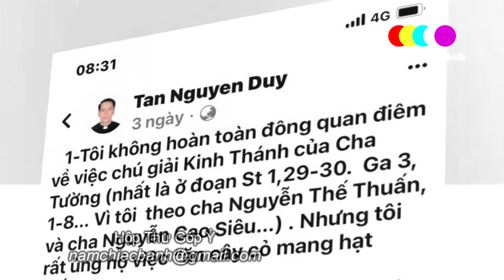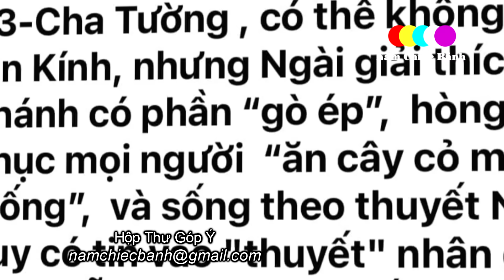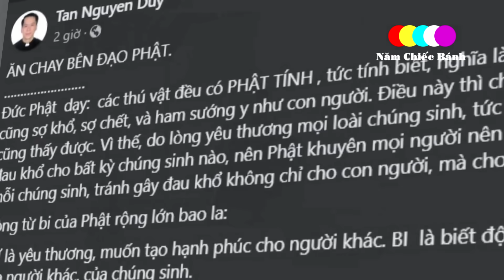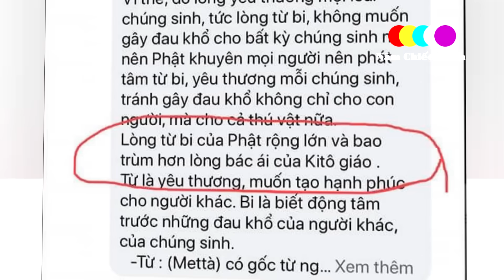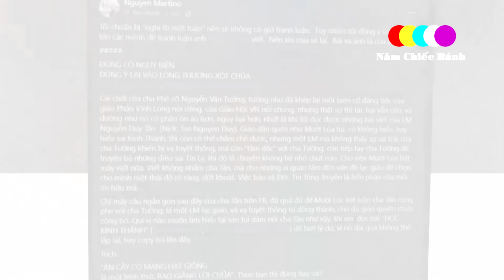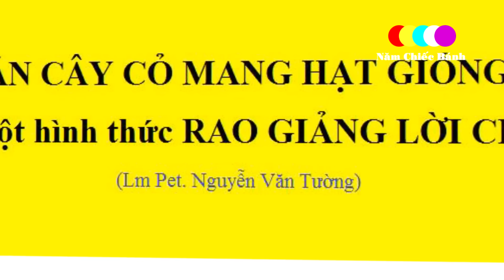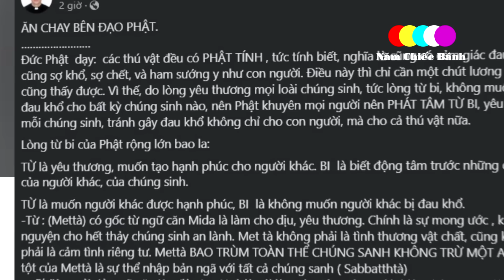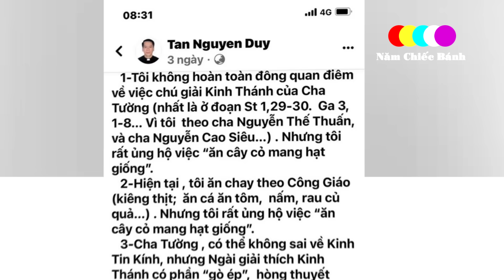🔴Nguy cơ Cha Tân bị vạ tuyệt thông xin cầu nguyện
Cha Tân liên tiếp nói về ăn cây cỏ mang hạt giống và Cha Tường, Cha Tân còn dùng giáo lý Phật pháp từ bi để mà biện giải cho Cha Tường. Hướng giải thích của Cha Tân ngày càng đi xa hơn về giáo lý Công giáo và đức tin Công giáo.